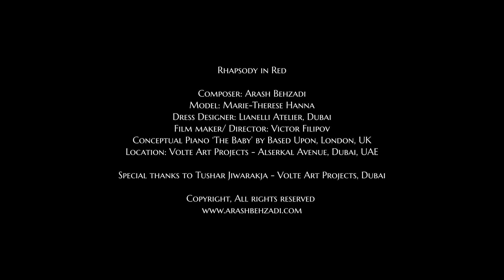Rhapsody in Red - Arash Behzadi. Exclusive piano in Dubai.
As I travel the world I have the opportunity to both play and perform on some spectacular pianos but none more so than 'The Baby', an incredible piano inspired by the repeating spiral patterns found throughout the universe - from the florets of a sunflower to far flung galaxies.

The result of an astonishing nine years of design evolution, 'The Baby' is handcrafted from hand-finished metals, glass fiber and layers of translucent resins by Based Upon, a family owned London artists’ studio renowned for its unique and innovative contemporary British art. The Baby is one of a kind, the last of a series of five unique pianos and is on display at the experiential Volte Art Gallery in Dubai where the video was filmed by the very talented Victor Filipov.

The piano’s tri-oval top elevates and appears to twist away from the base to reveal a baby grand piano within. These priceless bespoke individually hand-crafted pianos are not only some of the world’s finest pianos but are also works of art.

I was fortunate to have access to The Baby in the Volte Gallery - a pioneering 8000 square foot new gallery bringing the best of international contemporary art and design to the Middle East. Fostering new partnerships with other art spaces and museums worldwide, the Volte Gallery introduces “monumental” works that “blur the boundaries between art and design and science and technology”. These artworks are produced by artists celebrated for their spirit of innovation, pushing boundaries and harnessing the latest technologies.

My heart was pounding with excitement at the thought of introducing my new composition “Rhapsody in Red” amid such illustrious artistic company. Not only was I privileged to be able to play and record in this distinctive environment, I had the pleasure of working with French Lebanese model and actress Marie-Therese Hanna. Her scarlet sequinned dress, designed by Lia Haerovar in Dubai, a Russian fashion designer known for her one-of-kind statement pieces, was the inspiration for naming video.

As the music begins, the enigmatic lady in red floats into view on mysterious tango feet silhouetted by a lunar backdrop, the suggestion of a night sky striated by wisps of clouds at her feet. Her caressing hands, reflected in the sinuous burnished forms of one of the Volte Gallery’s art pieces, suggest the self care that has been so necessary in our troubled times. These dark days have also been contemplative times for me. In fact it’s during Covid quarantine that I composed this piece, not one of sadness but one with a message of hope and perseverance.

At first a soulful cello underlies the optimistic mood, suggesting a touch of lingering melancholy and contemplation, mirroring the disconsolate days of these bleak times when optimism was elusive. But soon the tempo picks up. The tone is now one of resoluteness. Even lightheartedness. Where we once peered into the unknown we now have cause for hope. Our gaze is forward.

Cello lends support to piano as both merge towards a resolute climax, the image dissolving over a background globe, suggestive of the image of the earth from space. We are all one with common aspirations of hope and optimism towards a better world. It’s a vision I share with you in “Rhapsody in Red”.

Music Composed by: Arash Behzadi
Film maker / Cinematographer: Victor Filipov
Model: Marie-Therese Hanna
Dress Designer: Lia Haerova - Lianelli Atelier, Dubai
Conceptual Piano 'The Baby' by: Based Upon, London, UK
Location: Volte Art Projects, Alserkal Avenue, Dubai, UAE
Copyrighter: Dee Gibney
Special gratitude to: Tushar Jiwarakja - Volte Art Projects, Dubai, UAE